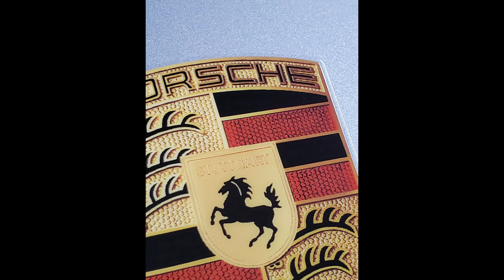Project GT2 RS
This gorgeous 2019 Porsche GT2 RS came in for a full body paint correction and paint protection film. Endless amounts of carbon, silver gorgeous metallic paint! It's now protected for 7 years. So it can be driven as it was meant to by its creators while conserving the integrity of its surface.